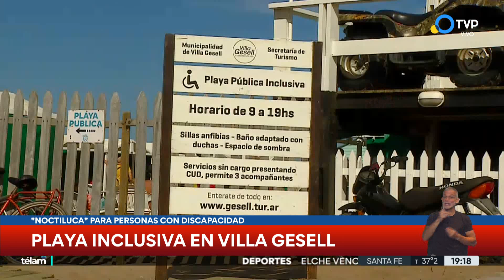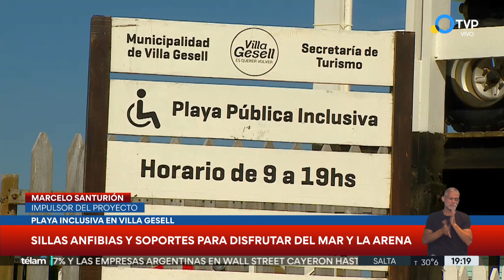Playa inclusiva en Villa Gesell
El balneario Noctiluca, ubicado a 300 metros del muelle de la ciudad balnearia, dispone de sillas anfibias y soportes para que las personas con discapacidad puedan disfrutar de la arena y el mar. Desde hace casi una década se propuso ser un espacio “para todos”